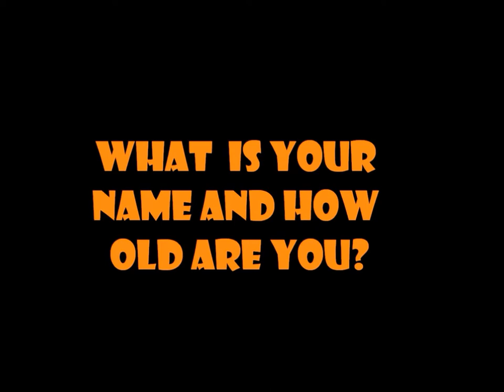Puppet Interviews: Macky the Packrat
Macy gets interviewed and gives the interviewer one of his prized shiny possessions,  a shiny ex Groudon Pokemon card!

Video is copyright manemanera videos